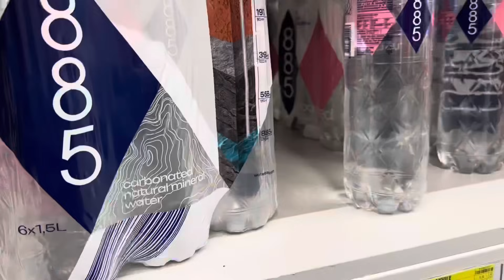ПОЧЕМУ ПЕРЕЕЗД ИМЕННО В БЕЛАРУСЬ? Там же маленькие зарплаты! ждем в гости друзей, уборка дома